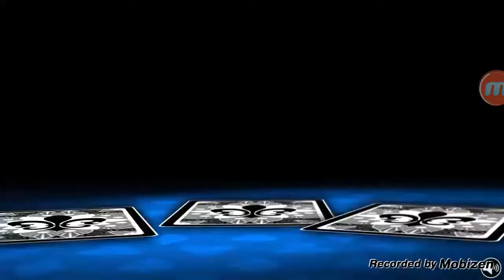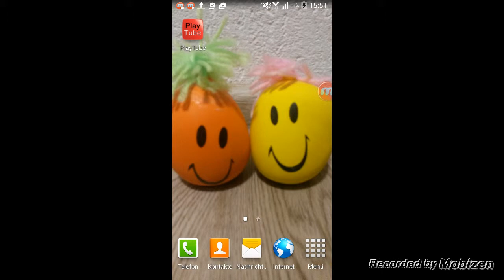LP Fun Run 1#